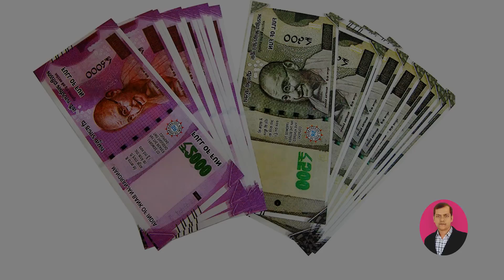Flour mill machine part 4 || masala ki pisai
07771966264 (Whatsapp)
1. बिज़नस आईडिया के अन्य सभी विडियो
2. स्क्रीन प्रिंटिंग के अन्य सभी विडियो
3. कंप्यूटर नॉलेज के अन्य सभी विडियो
नमस्कार दोस्तों computer vidya me  आपका स्वागत है यह विडियो aata chakki business video series का fourth Part है | इस Video के द्वारा  मै आपको dhaniya ki pisai की जानकारी दूंगा |

Haystar Flour Mill खरीदने के लिए Click करें
मारुती के 2 HP के सिंगल फेस आटा चक्की